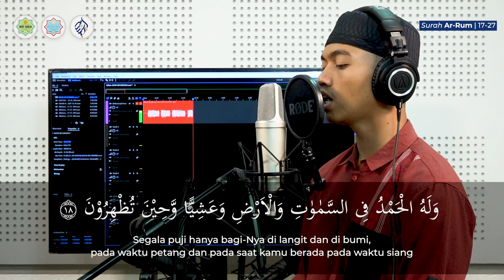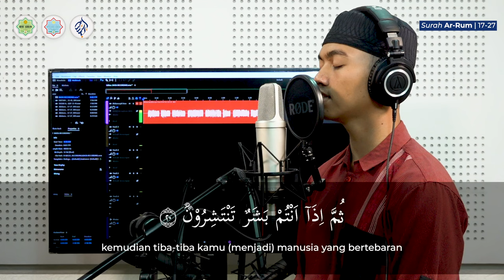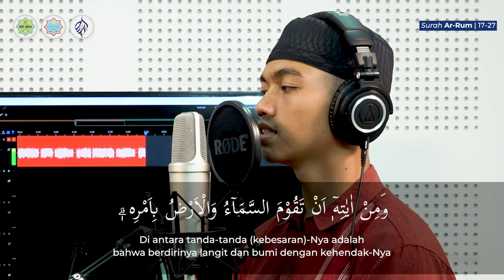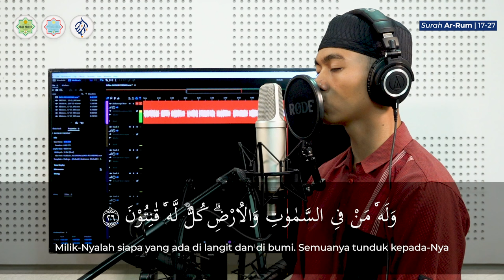SURAH AR-RUM 17 - 27 || ABDURROSYID ARROYAN